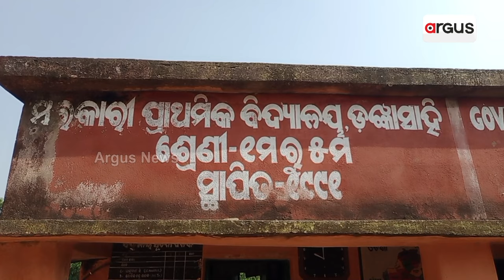ଶିକ୍ଷା ବ୍ୟବସ୍ଥାର ବିକଳ ଚିତ୍ର || Under construction School || Teaching || Odia News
ଅଧପନ୍ତରା ଅବସ୍ଥାରେ ପଡି ରହିଥିବା ନିର୍ମାଣଧିନ କୋଠାରେ ପାଠ ପଢୁଛନ୍ତି ପିଲା। ଯେଉଁଠି ଚଟାଣ ପଲସ୍ତରା ହୋଇଛି ନା କାନ୍ଥ। ମାତ୍ର ବର୍ଷ ବର୍ଷ ଧରି ଏଠାରେ ଚାଲିଛି ଆଗାମି ଭବିଷ୍ୟତଙ୍କ ଶିକ୍ଷାଦାନ।